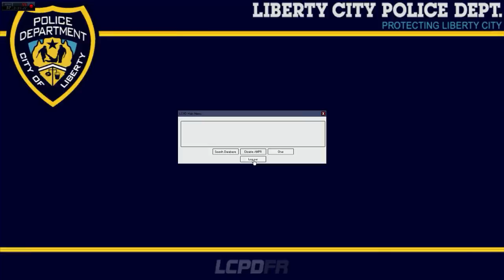POLICIAL PATIFE 3.7: O ODIADO CET HARDCORE!